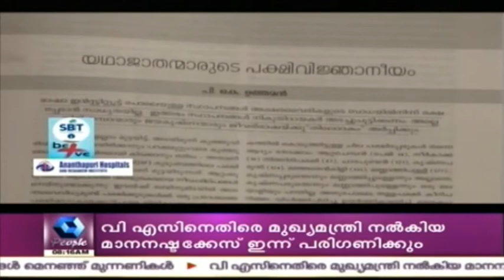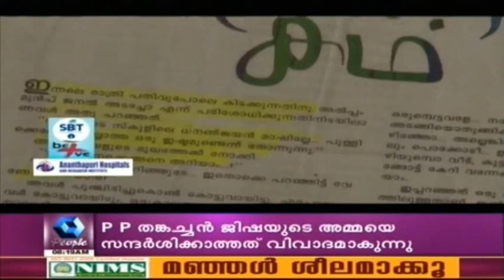B Positive | 12th May 2016 | Full Episode